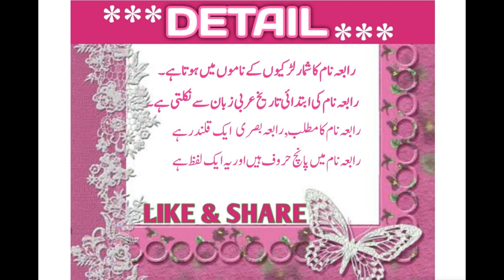Rabia name meaning in urdu & Hindi (رابعہ ) | Rabia naam ka matlab kya hai | islamic name Meaning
⫷❃❃❃❃❃❃❃🌷  𝐒𝐡𝐨𝐫𝐭 𝐃𝐞𝐬𝐜𝐫𝐢𝐩𝐭𝐢𝐨𝐧   🌷❃❃❃❃❃❃⫸
Rabia is a Muslim Girl Name, it has multiple Islamic meaning, the best Rabia name meaning is Monks Or Dervishes Who Abandon Worldly Possessions Ascetic, and in Urdu it means رابعہ بصری ایک قلندر.
Rabia Name Meaning In Urdu - Rabia is a Muslim girl name from Arabic origin. The meaning of the name Rabia is “fourth female”, “Rabia Busra”. Rabia name meaning in Urdu is Qalandar.
A beautiful and meaningful name beautifies the personality of the child. Rabia name is a famous Muslim baby name which is often preferred by parents. Rabia name meaning is "monks or dervishes who abandon worldly possessions ascetic". Rabia name meaning in Urdu is "رابعہ بصری ایک قلندر".
Rabia name meaning in Urdu is "رابعہ بصری ایک قلندر". In English, Rabia name meaning is "monks or dervishes who abandon worldly possessions ascetic".
The religion of the name Rabia is Muslim.
The origin of the name Rabia is arabic.
Some of the popular Muslim females named Rabia are Rabia Ashiq a Pakistani athlete, Rabia Balkhi, semi-legendary figure of Persian literature, Rabia Basri, 8th-century female Muslim Sufi saint, Rabia Butt, Pakistani supermodel and actress to name a few.

Rabia is a Muslim Girl name and it is an Arabic originated name with multiple meanings. Rabia name meaning is fourth, rainy, fertile, constant, stable

رابعہ نام مطلب بتاؤ اردو میں

⫷❃❃❃❃❃❃❃🌷  𝐉𝐨𝐢𝐧 𝐔𝐒   🌷❃❃❃❃❃❃⫸

➤ 𝐡𝐭𝐭𝐩𝐬://𝐬𝐦𝐚𝐫𝐭𝐥𝐢𝐟𝐞𝐭𝐮𝐛𝐞.𝐜𝐨𝐦

⫷❃❃❃❃❃❃❃🌷  𝐓𝐫𝐞𝐧𝐝𝐢𝐧𝐠 𝐕𝐢𝐝𝐞𝐨𝐬  🌷❃❃❃❃❃❃

rabia urdu name
rabia hindi name
rabia hindi islamic name
hindi baby boy name
rabia urdu baby by name
rabia hindi name
rabia hindi baby girl name
rabia urdu baby girl name
rabia pakistani name
rabia indian name
rabia best name
rabia top name
top boy name
rabia top girls name
rabia islamic name
islamic boy name
rabia islamic girls name